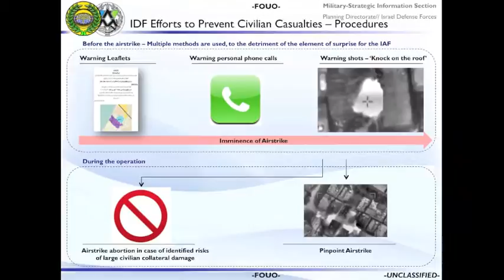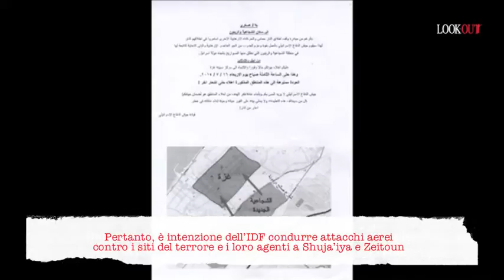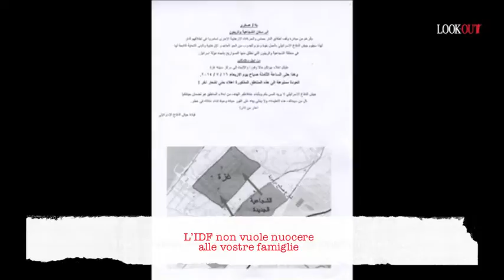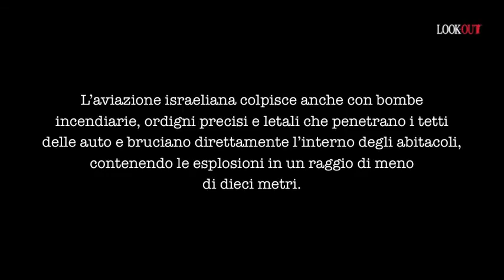Striscia di Gaza - Le procedure di bombardamento dell'IDF (Israel Defence Forces)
Le procedure di bombardamento dell'IDF (Israel Defence Forces)